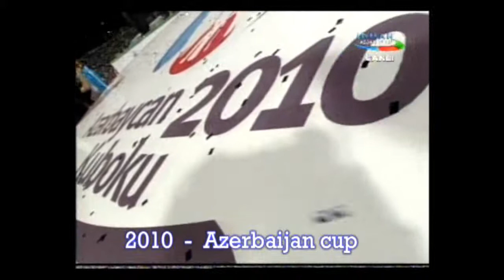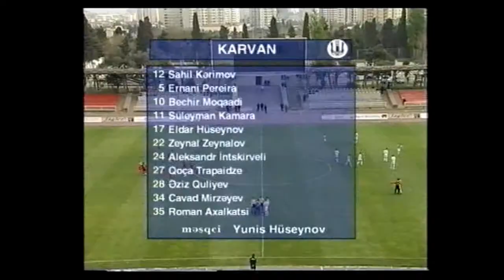AZIZ GULIEV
AZIZ GULIYEV